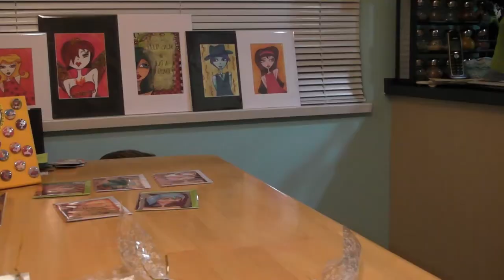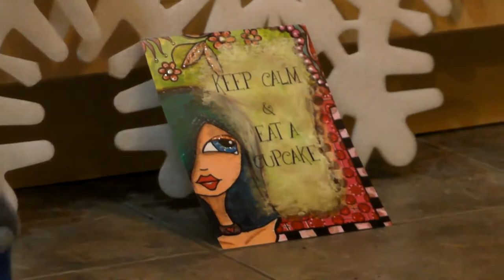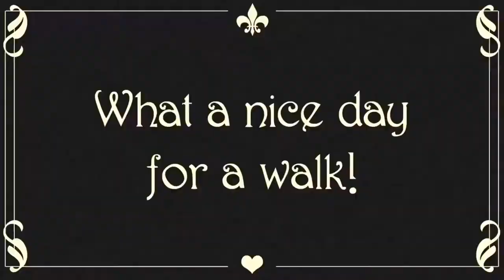2013 Creative Finds - Through the Looking Glass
The Creative Finds Events annual Winter Marketplace!

The Creative Finds Winter Art & Fine Craft Marketplace takes place on:

Saturday, November 16th, 2013 from 10:00am to 4:00pm
Sunday, November 17th, 2013 from 10:00am to 4:00pm

Located at the historical Sullivan Hall 6306 152nd Street, Surrey, B.C.

The Creative Finds event planning company was established in 2007 by
Nicci Battilana.